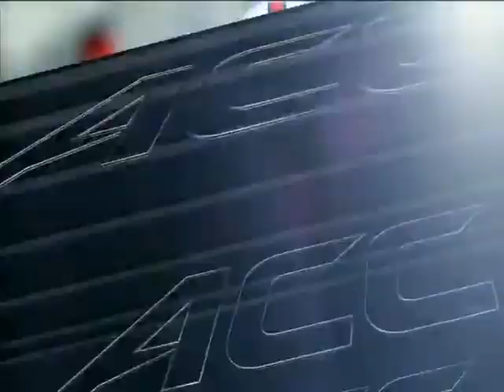Boston College @ NC State 2014 CFB FIRST HALF